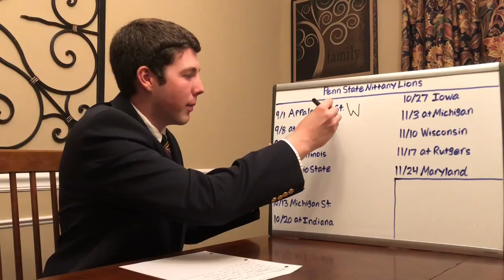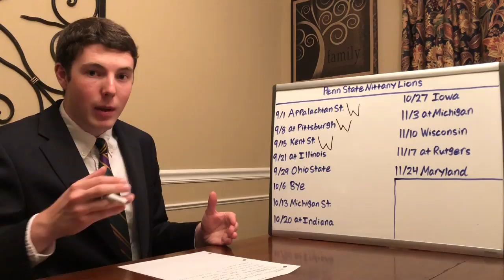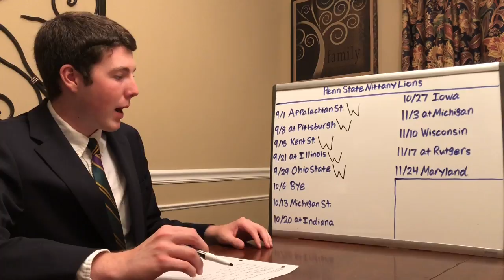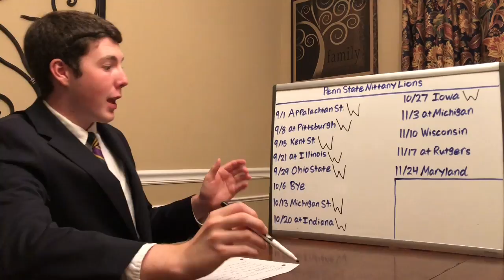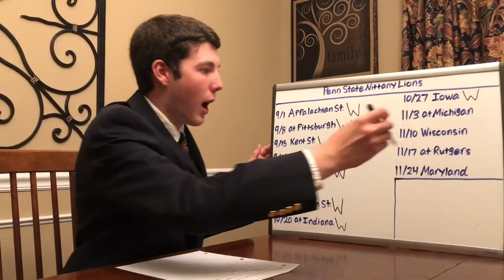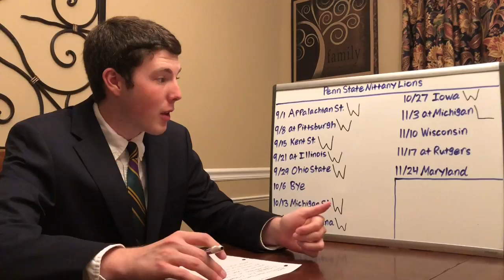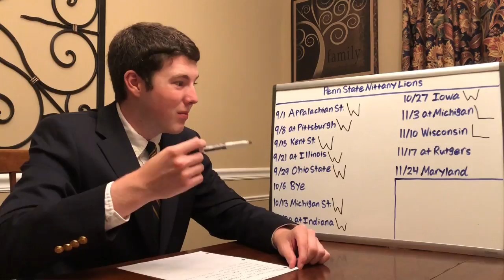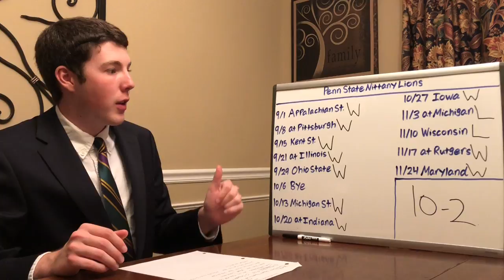2018 Penn State Football Predictions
Penn State is coming off another great season as the Nittany Lions went 11-2 including a Fiesta Bowl win over Washington. They do lose Saquon Barkley and Daeshon Hamilton and some defensive playmakers, but return star QB Trace McSorley. The schedule is some what favorable as Penn State hosts Ohio State and Wisconsin. I have a lot of faith in James Franklin and despite losing some big playmakers, will have the Nittany Lions in contention for the Big Ten Championship once again.